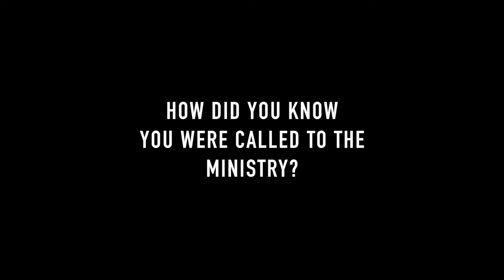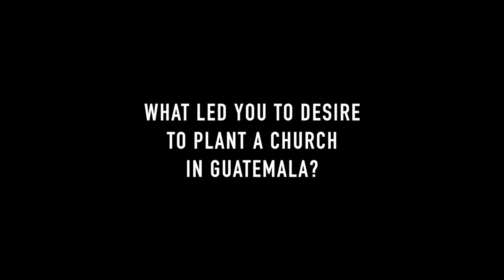Guatemala Church Plant | Mark and Ashley